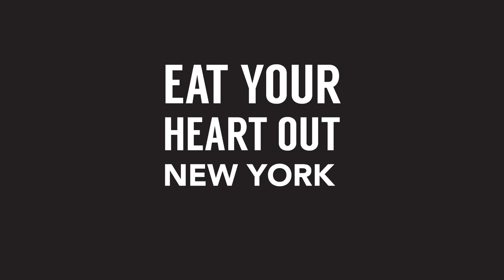Eat Your Heart Out New York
Reservations are OPEN for some of New York’s most anticipated new restaurants at Hudson Yards.